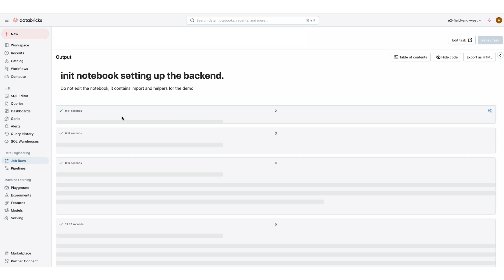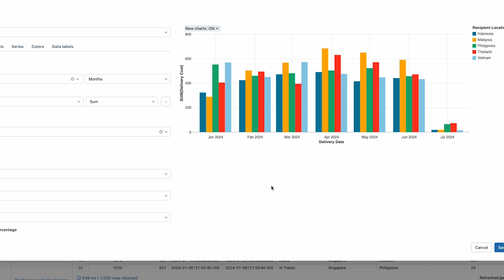7 West powers audience growth with the Databricks Data Intelligence Platform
7 West Media reaches 19 million Australians through broadcast, digital, and print media. With data intelligence at its core, the organization is transforming operations by democratizing data and accelerating AI innovation using the Databricks Data Intelligence Platform.

Unity Catalog ensures seamless data governance, while Generative AI strategies like Databricks Genie and MosaicAI power audience predictions with 94% accuracy. These advancements drive better outcomes, scaled audience engagement, and impactful campaign delivery for advertisers and brands.